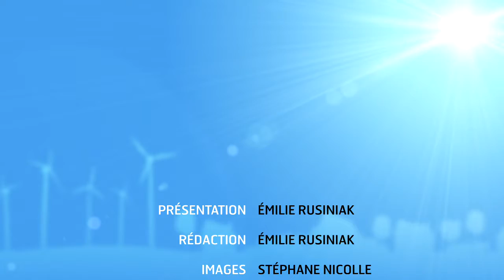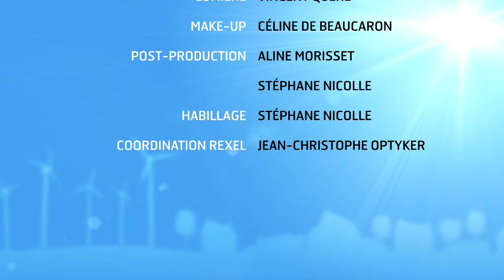News 26 - Rénovation et confort thermique